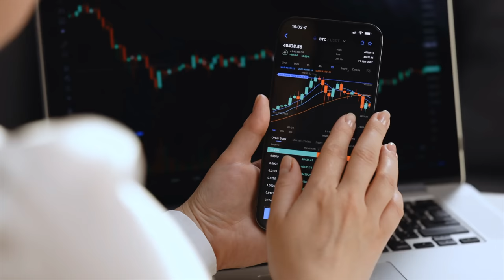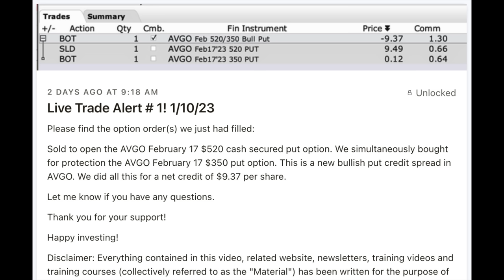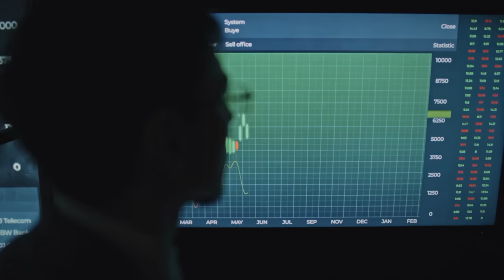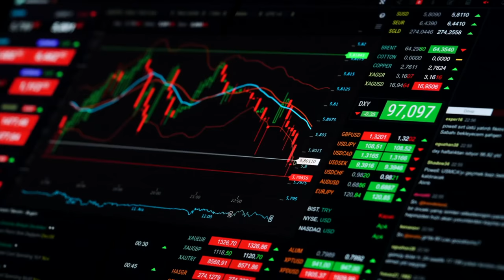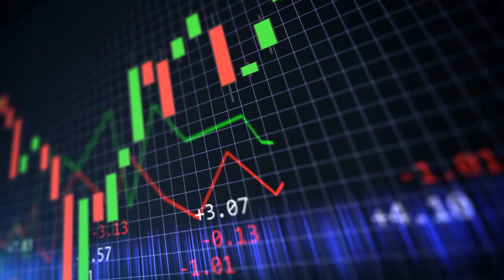How I Would Learn Option Trading (If I Could Start Over)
This video shows what I would do if I had to start option trading from scratch. Becoming a new trader can be tough, so this information will help your trading out tremendously.

Happy investing!
Randy Perez